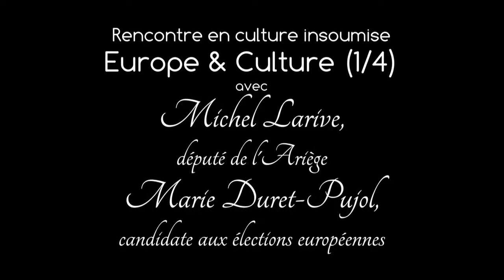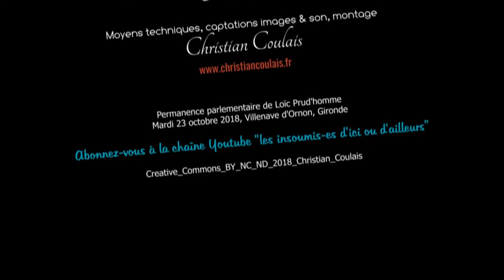Europe et Culture (1/4) : Introduction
Marie Duret-Pujol, candidate FI aux élections européennes 2019, et Michel Larive présentent le programme culturel européen de la France Insoumise au cour d’une réunion publique dans la permanence du député Loïc Prud’homme.